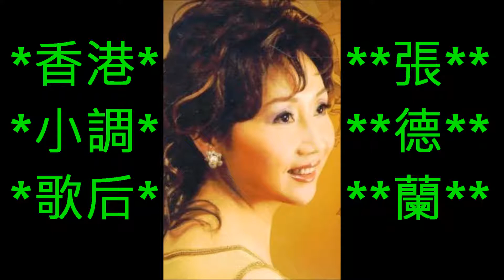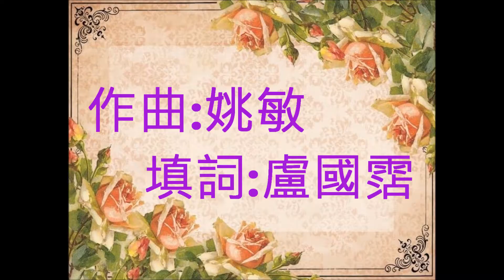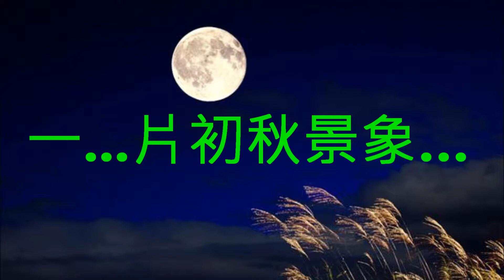NO:91 蘭閨寂寂- 張德蘭(粵語) (娛己娛人卡拉OK) - 特大字幕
蘭閨寂寂(粵語)張德蘭(蘭閨寂寂)國語
作曲:姚敏  填詞:盧國霑

炎炎夏已轉涼   月兒上

月色黯淡又掛天上 (音樂間奏)

一片初秋景象  夜蟲又似舊年再歌唱更斷腸
 (音樂間奏)

夜蟲若有滿腔愁   唱不盡  心裡萬縷創傷
若然是你仍像我一樣   懷念以往愛義長
滴了情淚   無奈也祇有相信
相信他人在遠路迷了方向那大門
最後必然敲響    有一日若重見  會共佢酬唱
(音樂間奏)